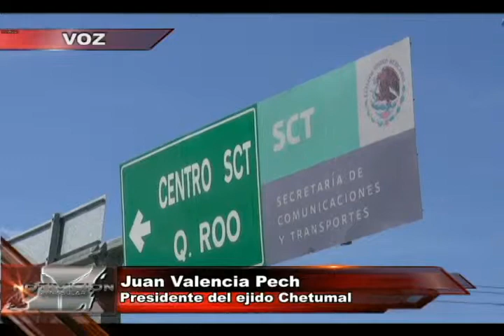Aun no resuelven el problema de tierras del aeropuerto de chetumal